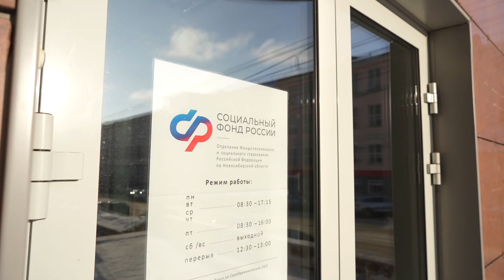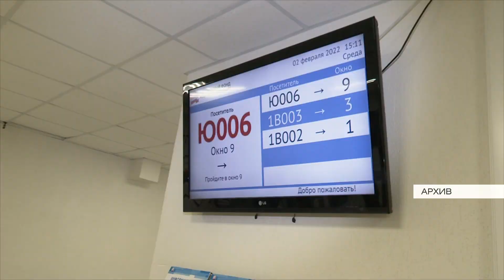Социальный фонд России начал работу с 1 января 2023 года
С 1 января ПФР и Фонд социального страхования объединили в единый государственный внебюджетный Социальный фонд России. Он будет начислять гражданам все социальные выплаты: пенсии, больничные, декретные, пособия в связи с несчастными случаями на производстве и профзаболеваниями. Ещё одно новшество: для семей с детьми и нуждающихся беременных женщин появилось универсальное пособие.